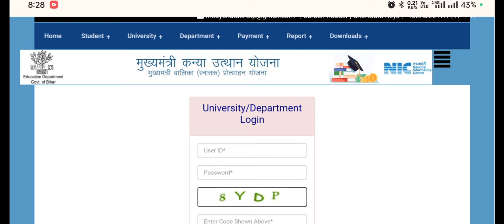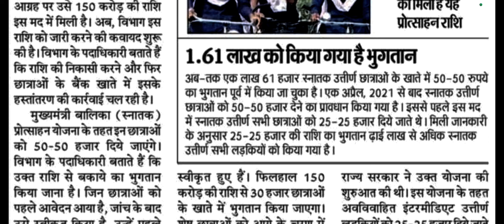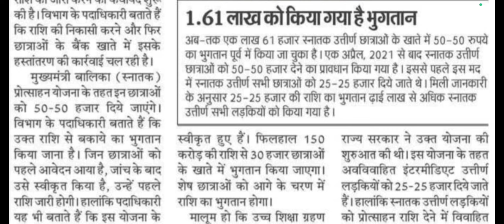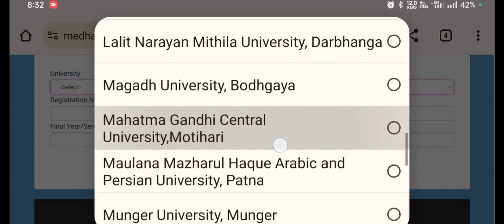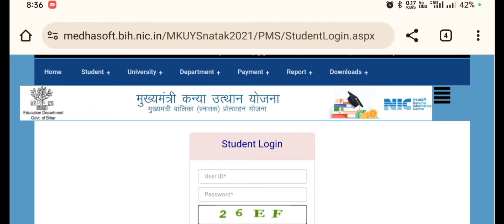स्नातक पास ₹50,000 पैसा मिलना शुरू ऐसे चेक करें | Snatak pass ₹50,000 milna shuru aise check kare